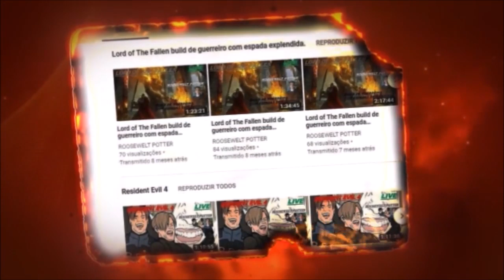Monster Hunter World build de Martelo caçando um Belzeger.